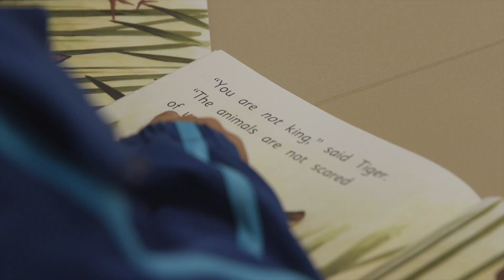Welcome to Prep At Baringa State Primary School // Queensland's First STEM School of Excellence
** Enrol Now for Prep at Baringa State Primary School in Caloundra South, Sunshine Coast Region.

As a STEM School of Excellence, we ensure our preps begin their journey to learn the necessary skills that will prepare them for the jobs of the future.

Our school motto is “Imagine Discover Together.” Throughout the prep year, the motto is enacted each and every day. Students are provided opportunities for curiosity, wonderment and open-ended exploration time in a supportive and engaging learning environment.

Baringa State Primary School offers a caring, inclusive and innovative learning community, empowering students to reach their full potential as global learners. Each and every member of our school community believes each and every student can and will achieve.

Prep students learn best when they are encouraged, supported and valued to share their thoughts, feelings and questions with others. Baringa staff are committed to building strong relationships with all students to embrace their love of learning and curiosity.

Our prep teachers are trained in research-based teaching strategies including play-based learning and explicit teaching of numeracy and literacy. Our teachers and teacher aides work closely with students to support them to reach their full potential.